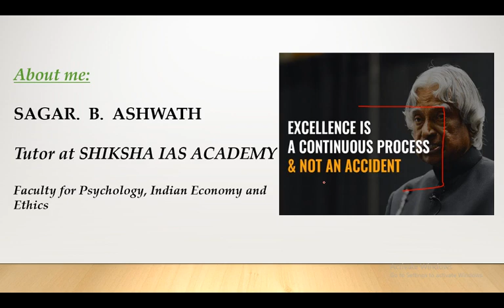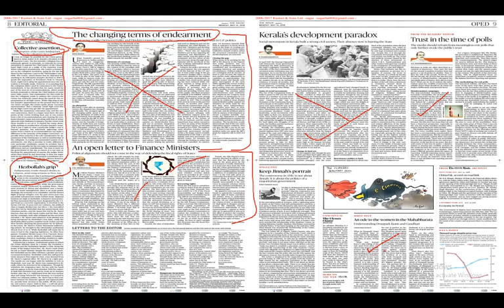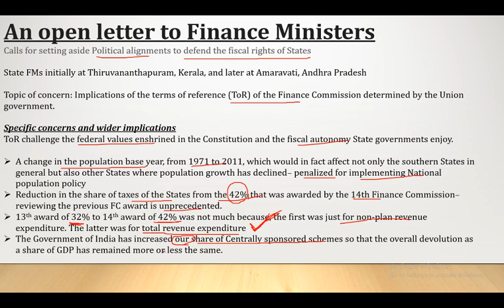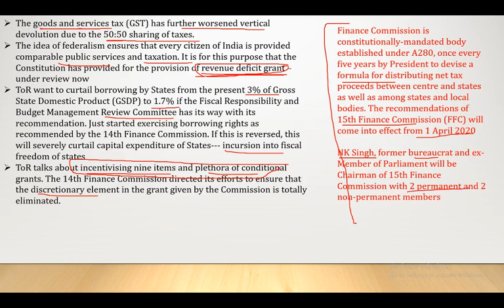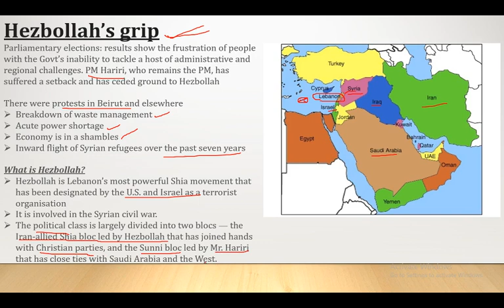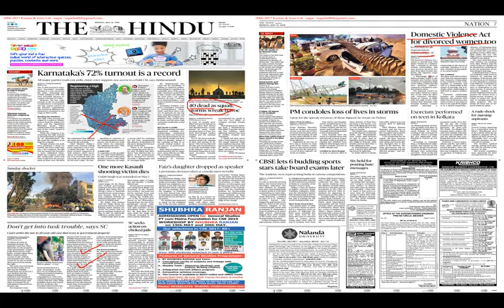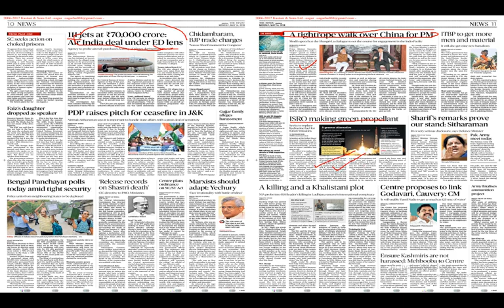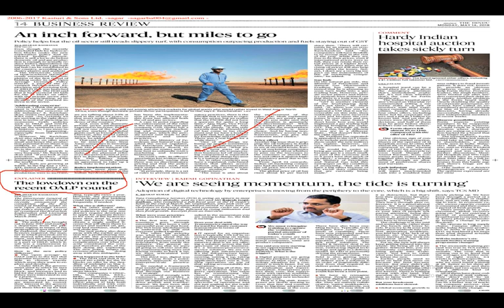14th May- 2018-The Hindu Editorial News Paper Analysis (UPSC/IAS/SBI PO/IBPS/SSC) Current Affairs